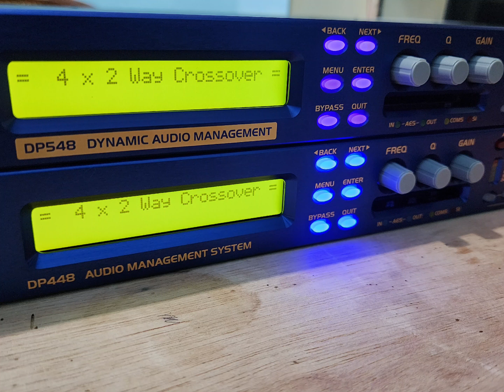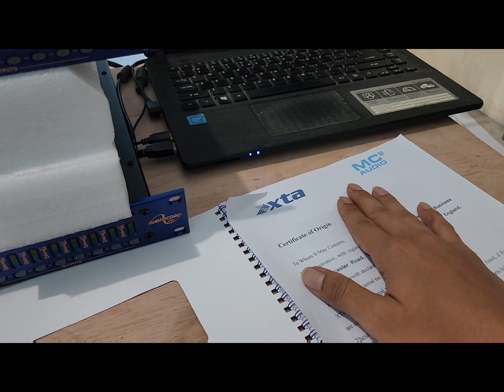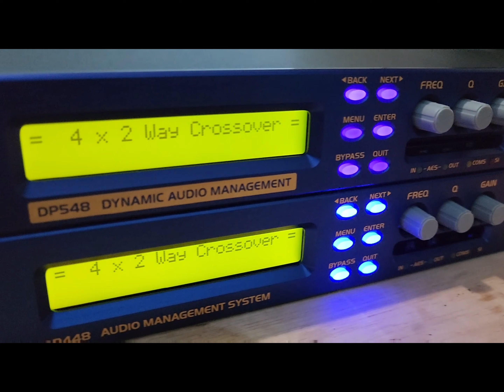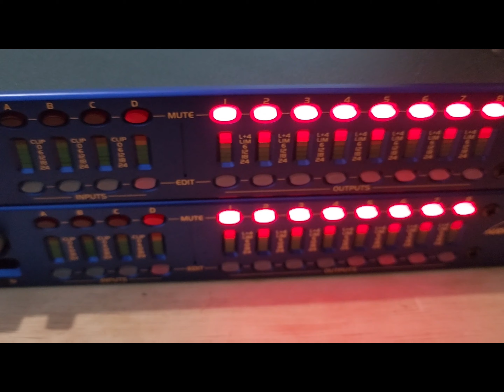Xta DP448 & DP548 new 100% OryginaL product